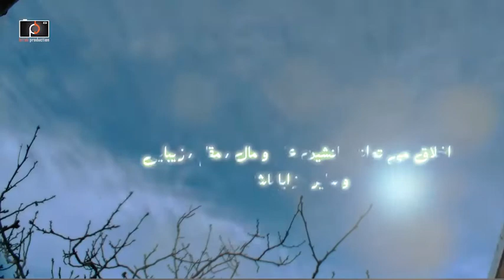under 60 sec - 15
BirakProduction Presents
Voice Actress : Hanieh H.B
جملات کوتاه و آموزنده از سخنان بزرگان با صدای
May 2016 - Tar / Iran